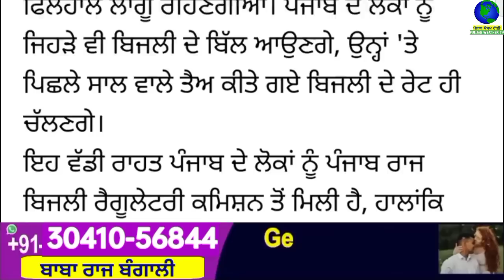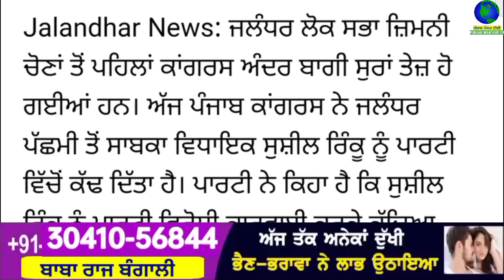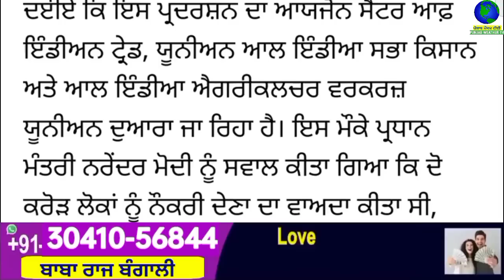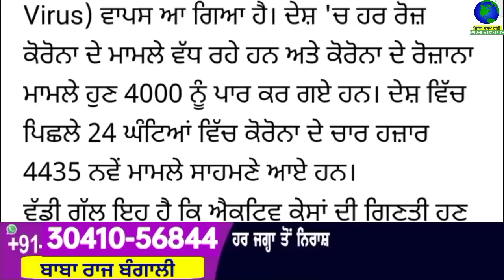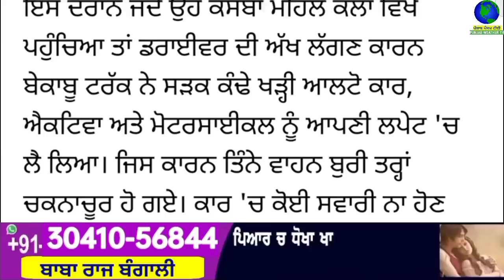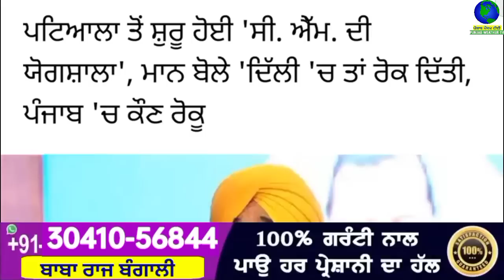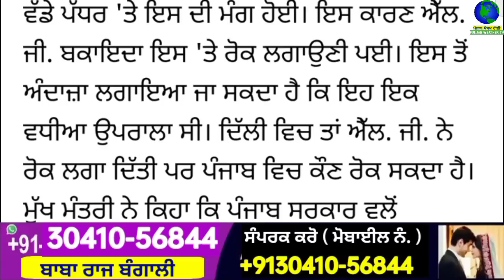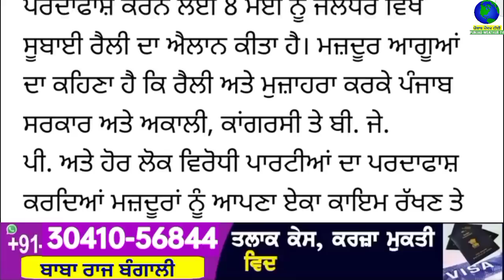Big News of Punjab | 05 ਅਪ੍ਰੈਲ 2023 | Punjabi News | 05 April 2023 | PUNJAB WEATHER TV | Evening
Big News of Punjab | 05 ਅਪ੍ਰੈਲ 2023 |  Punjabi News | 05 April 2023 | PUNJAB WEATHER TV | Evening News Punjab